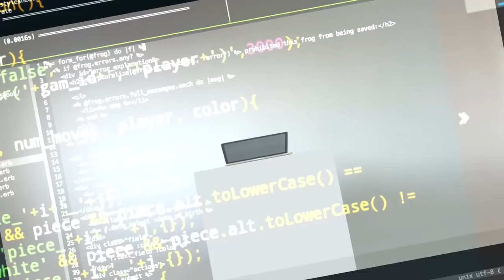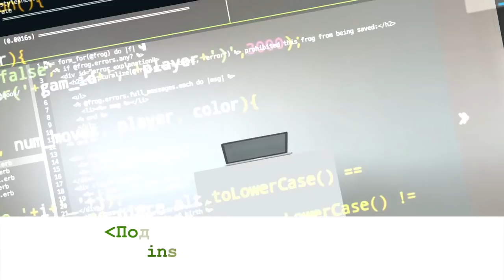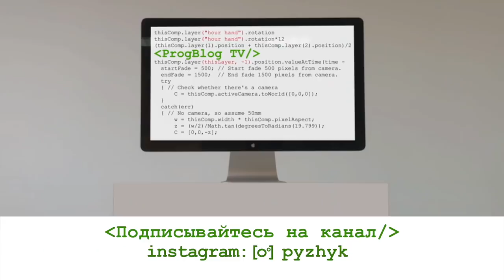Студент Computer Science в США | Как поступить в университет в США после школы в России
Даниил Кубатко — студент Computer Science в американском университете UC San Diego и начинающий программист в США. В этом выпуске мы поговорили об экзаменах.

00:40 — представление героя — Даниил Кубатко, студент Computer Science в UC San Diego
01:48 — путь в программирование, как учиться программированию в школе
11:51 — почему Даниил не пошел в МГТУ им. Баумана
15:10 — какие экзамены сдают, чтобы поступить в колледж и университет в США
17:20 — как подготовиться к TOEFL
25:54 — экзамен SAT. Сложно ли сдать экзамен по математике для поступления в университет в США
29:00 — экзамен по математике. Достаточно ли школьной программы в России, чтобы сдать экзамен в США
32:00 — что происходит после сдачи экзаменов. Что писать в эссе для поступления в университет в США. Почему так важно эссе при поступлении
36:56 — в какие университеты Даниил поступал и как выбрать университет в США

-визовые вопросы,
-способы поиски работы в США,
-прохождение собеседований,
-составление резюме,
-заполнение LinkedIn-профиля,